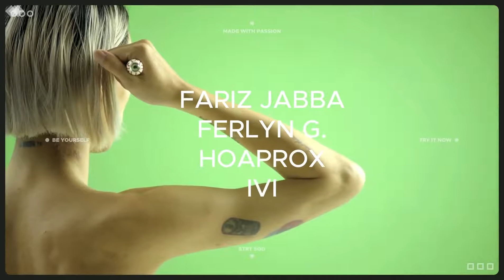Skechers Sundown Festival 2019 TVC feat Phoebe Tan Mana Takahashi | Basic Models